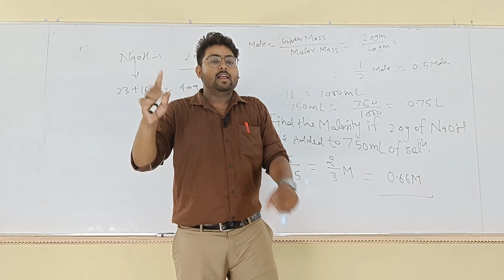Torque Education Launching Batches for BOARD 2022-23 Pre-Foundation Foundation IITJEE NEET 25 MAY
Torque Education is Now  on  online platform to teach you all .

Launching New Batches for 8th , 9th , 10th , 11th ,12th , Boards | IIT-JEE | NEET | Olympiads
From 25th May 2022 .

Address : Circular Road , Near Fatima Inter College , Infront of Karbala Gonda , Uttar Pradesh 271001

CLASSROOM CODE For   9th : oqkzaxc

CLASSROOM CODE For 10th : srzwwbi

CLASSROOM CODE 11th : 6i5diry

CLASSROOM CODE 12th : vcfhfuo

Torque  Educationis Going to Conduct Scholarship Test For the Student of  VIIIth , IXth , Xth , XIth , XIIth .
You can Get upto 100% Waiver on Your Tution Fee.
Follow below link to register for scholrship :
(mandatory for appearing in schlorship)
1. Online Registration Through Above Link.